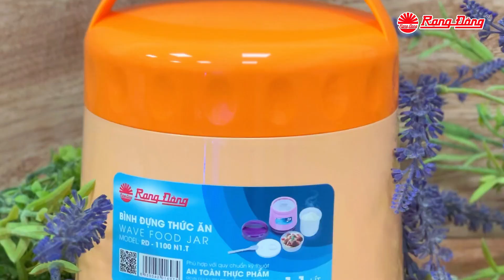Rang Dong Vacuum Flask || Rang Dong 1.1L vacuum lunch box with two spare bowls and forked spoon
Lunch is very important. Having a good lunch will provide you energy for the afternoon activities. However, many people don’t have a good lunch because they can’t find any time to cook or there is no available microwave to heat a prepared meal. You will no longer need to worry about this since we created this vacuum lunch box to serve you the best lunch. Let’s find out more about Rang Dong brand new food jar (Model: RD-1100 N1.T) in the following article.

► Address: No. 87-89 Ha Dinh Str., Thanh Xuan Dist., Hanoi, Vietnam